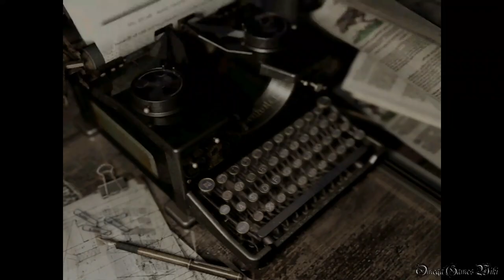【PS4】Biohazard HD Remaster - #5 洋館④/Residence④（Jill Real Survival No Damage）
PS4版のBiohazard HD Remaster（バイオハザード HD リマスター）のJill Real Survival Mode No Damage動画です、Part 5。

Part 5：
・寄宿舎~洋館④（最後の書・上、鉄でできたオブジェを入手まで）/Residence④
・NEW GAME - JILL
・REAL SURVIVAL MODE
・NO DAMAGE

- ゲームタイトル： バイオハザード オリジンズコレクション・Biohazard HD Remaster（日本語版）
- 発売日： 2016年1月21日 (日本)
- 価格： 5,990円＋税
- ジャンル： サバイバルホラー
- CERO： D
- 開発： Capcom
- 発売： Capcom